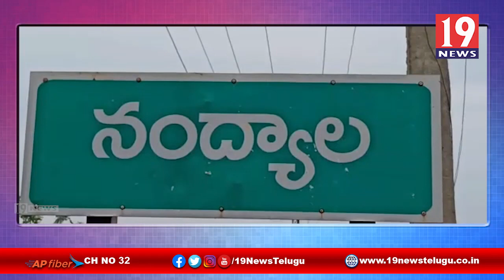టిడ్కో గృహాలను సందర్శించి పేదలకు పంచాలని ధర్నా చేప్పట్టిన మాజీ ఎమ్మెల్యే భూమా బ్రహ్మ్మనంద రెడ్డి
టిడ్కో గృహాలను సందర్శించి పేదలకు పంచాలని ధర్నా చేప్పట్టిన కర్నూల్ మాజీ ఎమ్మెల్యే భూమా బ్రహ్మ్మనంద రెడ్డి | 19 Newstelugu